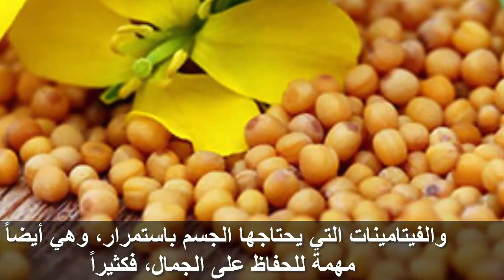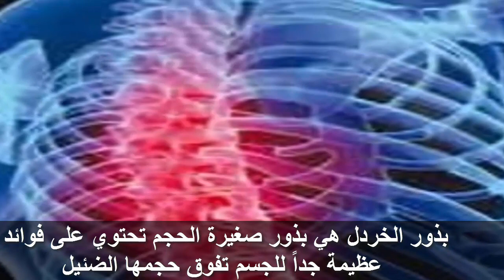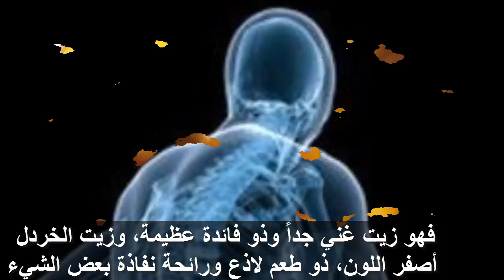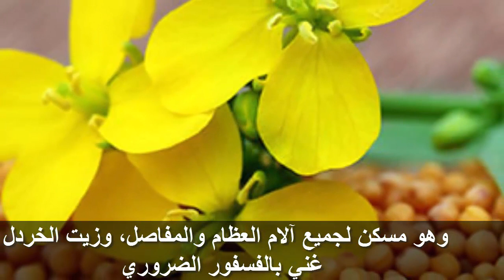ما هى فوائد زيت الخردل للعظام والروماتيزم والتهابات المفاصل والتواء الكاحل؟؟سبحان الله